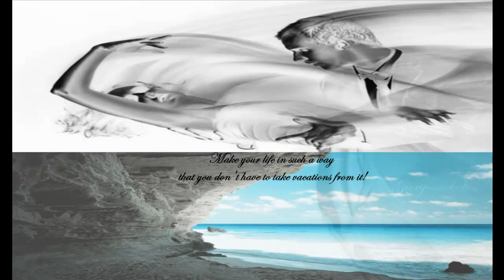Andy Montanez - Y No Hago Mas Na